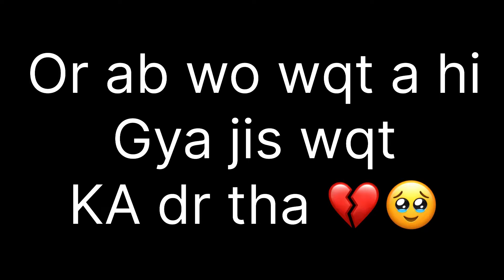Apny pyray cow chintu ko Qurban kr dia 💔😣[ DARING REHMAN EMOTIONAL 🥲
Musician: BDKSonic